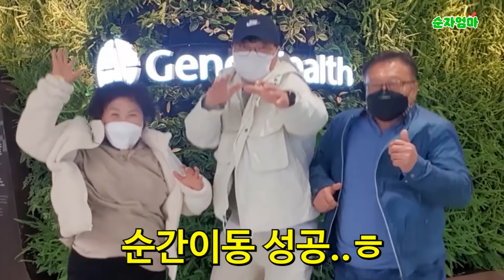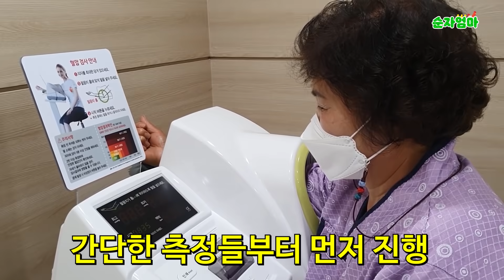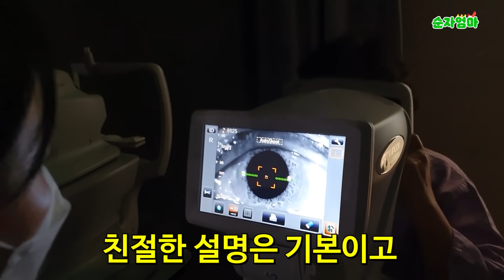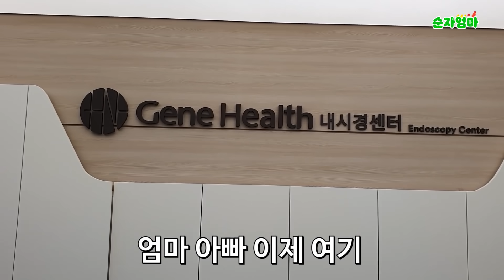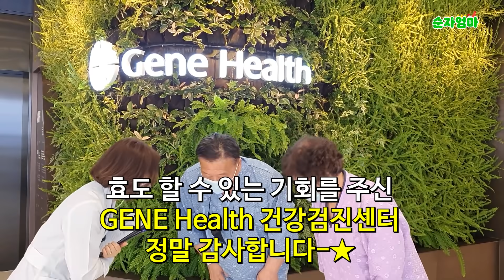오늘은 웃긴영상이 아닙니다.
인스타 PD쫑구 - jwkim365
인스타 순자엄마 - sunjaeomma9
[ 문의 ]